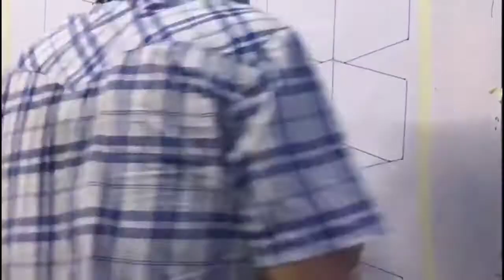( 0.01 )3D WALL PAINTING !! Mural dinding 3D !! 3D Wall Decoration.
Mural dinding 3D.3D WALL PAINTING !! Masih belajar !! 3D Wall Decoration..Belajar membuat Lukisan 3D. Dimana ada banyak kekurangan mohon maaf.dan mohon dukungan dari teman2 semua untuk kedepan nya lebih bagus lagi.